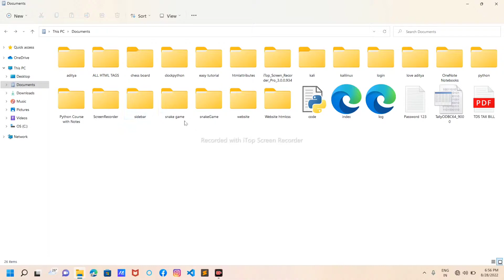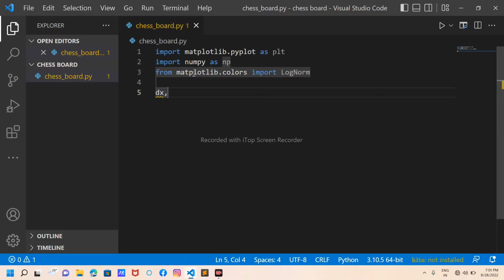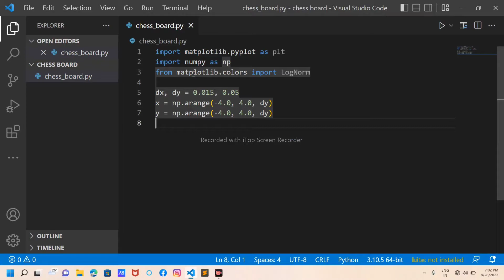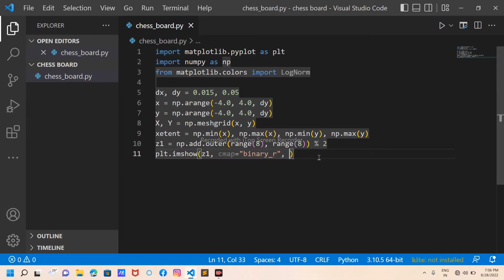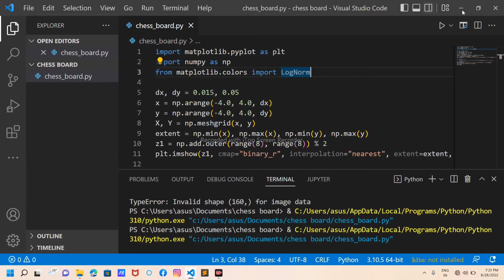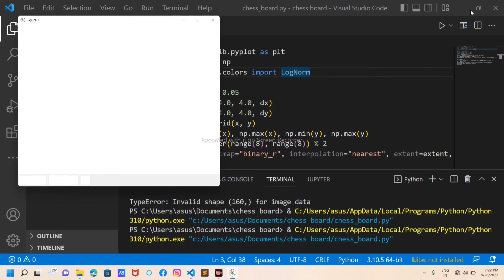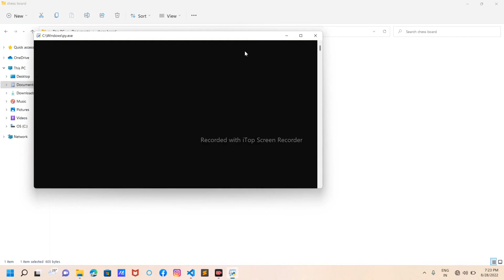How To make Chess Board in Python ! make a Design of a Chess board In Python Step-by-step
How to make a Design of a Chess board In Python
Step-by-step
Make a Chess Board using Python
with setings

every Sunday I will upload a new video
And
Guys if you have any problem with coding just tell me I will fix it